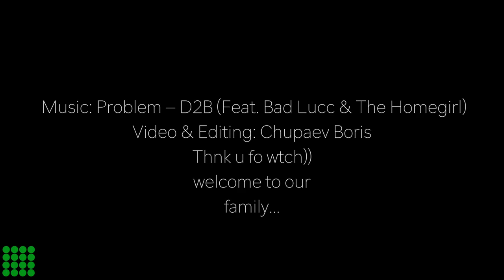Hip Hop choreo | Boris Chupaev | [Dick Too Bomb] Problem – D2B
Hip Hop pro group by Boris Chupaev/ with students